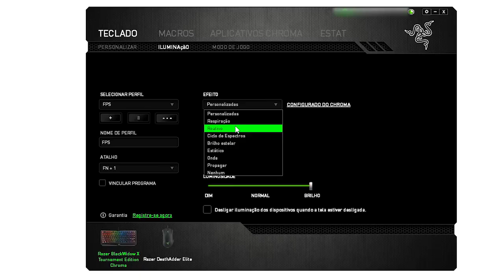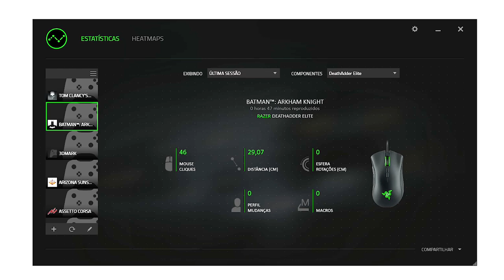BlackWidow Tournament Edition e DeathAdder Elite - Os periféricos da Razer - TecMundo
Ficou interessado nesses periféricos? Então veja as melhores ofertas do Blackwidow Tournament Edition Chroma:

A Razer é queridinha dos gamers e não é por acaso. Neste ano, a marca trouxe ao Brasil uma enxurrada de produtos de alta qualidade e com recursos muito requisitados. A gente recebeu alguns modelos bem tops pra trazer nossas impressões pra vocês.

Primeiro, vamos falar de um teclado que é dedicado pra galera que joga competitivamente. O teclado Blackwidow Tournament Edition Chroma é um modelo compacto, ideal para levar na mochila e arrasar na jogatina.

Sem o teclado numérico e pesando 950 gramas, este teclado é perfeito pra quem participa de campeonatos.  Ele tem teclas mecânicas da própria Razer, com força de acionamento de 50 g.

O anti-ghosting para até 10 teclas simultâneas é ideal pra combinações complexas nos jogos. Independe do game, você pode usar o programa Razer Synapse pra configurar suas macros e a iluminação das teclas.

O Blackwidow Tournament Edition Chroma está disponível por valores que começam em 640 reais e vão até os 790 reais.

A marca também tem um mouse especial pra galera exigente. O Razer DeathAdder Elite tem sensor óptico com resolução de até 16 mil DPI e resolução de 450 polegadas por segundo, o que a fabricante diz ser o ideal para e-sports.

A pegada é bem confortável, sendo fácil jogar com uma pegada do tipo claw grip ou palm grip. Apesar do design simétrico, os botões laterais denunciam que ele é mais voltado pra destros.

O DeathAdder Elite tem 7 botões do tipo Hyperesponse, que realmente respondem muito rápido aos cliques.  Os botões são programáveis pelo software da Razer, que tem estatísticas da sua jogatina, pra você entender como pode obter melhor desempenho.

CRÉDITOS
Texto: Fabio Jordão
Narração: Guilherme Sarda
Gravação e Edição de vídeo: Natália Moraes
Arte da thumb:

Segundas:
14h - Produto
17h - Hoje no Tecmundo
18h30 - Drops

Terças:
11h - Lista/Reportagem Especial
14h - Produto
17h - Hoje no Tecmundo
18h30 - Drops

Quartas:
14h - Produto
17h - Hoje no Tecmundo
18h30 - Drops

Quintas:
11h - Tecmundo Explica (animação)
14h - Produto
17h - Hoje no Tecmundo
18h30 - Drops

Sextas:
11h - Melhores Apps
14h - Produto
17h - Hoje no Tecmundo
18h30 - Drops